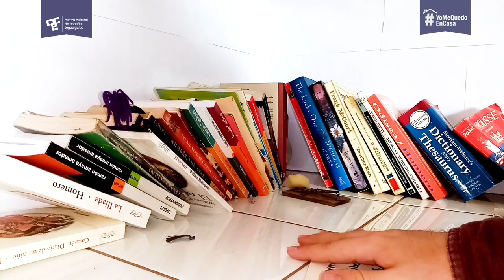El ratoncito gris- Laura Yanes y Kevin Ávila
Martes de cuentos 🔊📚📖
Laura Yanes y sus amigos nos cuentan la Historia del Ratoncito Gris escrita por Víctor Manuel Ramos.